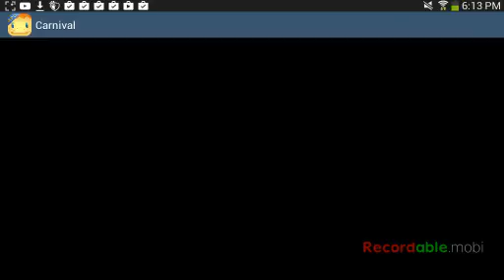Mini carnavil gameplay